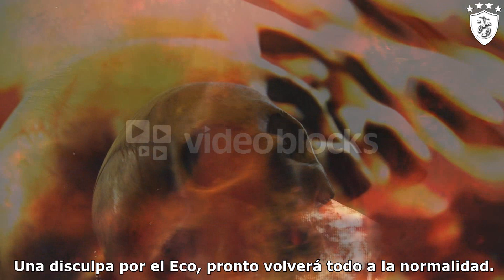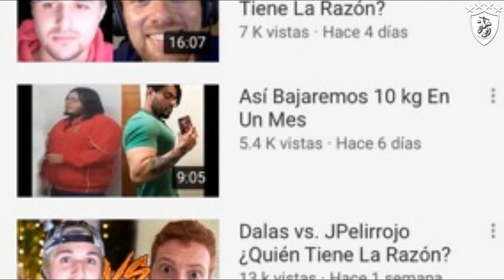Edith González y la maldición que dicen cobró su vida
Edith González y La Maldición de Eduardo Palomo